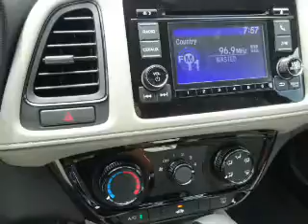2016 Honda HR-V H41685 - Johnson City TN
Phone:
Year: 2016
Make: Honda
Model: HR-V
Trim: LX
Engine: 1.8 liter 4 Cylindercylinder AWD
Transmission: CVT
Color: Silver
Mileage: 1
Address:
VIN:3CZRU6H39GM752844